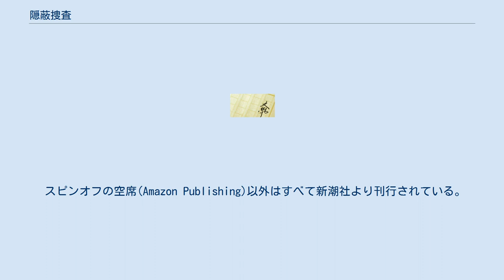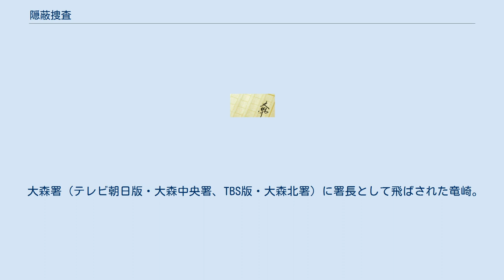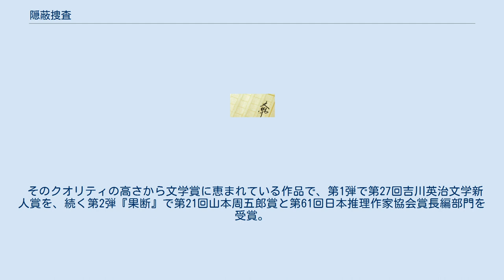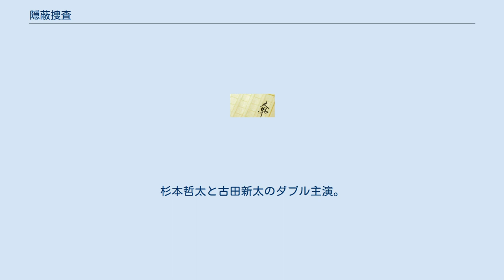隠蔽捜査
『隠蔽捜査』（いんぺいそうさ）は、今野敏著の警察小説シリーズ。
2005年から新潮社より刊行されている。
既刊長編8作、スピンオフ短編集2作。
 それまでの警察小説にありがちな、現場の刑事が活躍するものではなく、警察庁のキャリア官僚の活躍を描いている。
 2007年にテレビ朝日にて、2014年にTBSにてテレビドラマ化。
また、2011年に舞台化された。
 スピンオフの空席(Amazon Publishing)以外はすべて新潮社より刊行されている。
 警察庁長官官房総務課長の竜崎伸也警視長は独特の信念とキャリアとしての矜持を持つ警察庁の官僚。
ある時、暴力団員の殺人事件が発生。
10年前の少年犯罪が関わっていたことを知った竜崎はその対応の遅さに怒り、同じくキャリア官僚で小学校からの同級生である警視庁刑事部長で本事案の捜査本部長を務めている伊丹俊太郎警視長や刑事局に詰め寄るが、暴力団の抗争が原因だからそんなに慌てることはないと聞く耳を持たない。
しかし次々と起こる殺人事件に方針を変更、捜査のやり直しの過程で警察官が殺人に関わっているのではないかという疑念を抱く。
そんな中、息子の邦彦が薬物を使用していることを知る。
 大森署（テレビ朝日版・大森中央署、TBS版・大森北署）に署長として飛ばされた竜崎。
そこでも独自の持論を展開していた。
それらを見ていた大森署の刑事や副署長たちは、少々戸惑いを覚えながらも竜崎とうまくやっていた。
そんな折、区長と区議との会議に出かけようとしていた矢先に強盗犯逃走の緊急配備の連絡が入る。
すぐさま署に戻り、副署長以下所轄幹部を署長室に詰めさせ「ミニ指揮本部」を設置する竜崎。
結局のところ、機動捜査隊によって確保されるも、捜査途中で報告のあった開店前の小料理屋での怒鳴り声について結果報告を確認させるとその小料理屋で拳銃発砲事件が発生。
警視庁は立て篭もり事件と認定し、大森署に指揮本部を設置。
指揮本部長に刑事部長の伊丹が着任する。
署長の竜崎は「船頭が増える」と現場に赴く。
現場の小料理屋付近では捜査一課特殊班が、現場程近くの民家を間借し、前線本部を設置していた。
署長の竜崎は大森署は特殊班の指揮下に入る旨を伝え、伊丹部長からも「お前が前線本部長をやってくれるのはありがたい」と言われたため、前線本部長に就く。
前線本部を立ち上げ犯人との交渉を模索するSITと立て篭もり事件では強襲し早期解決と唱えるSATの扱いで混乱する状況が続いたが、犯人が交渉に応じないことから最終的に前線本部長として竜崎からSATへの突入及び発砲許可という、人質の確保・犯人の射殺で解決する。
しかし犯人が所持していた拳銃に実弾が込められていなかったことを知り、無抵抗の犯人を射殺したのではないかと困惑する。
 大森署では、警察の広報活動の一環でもある「アイドルの1日署長」のイベントが行われており、署内もどこか浮ついていた。
アメリカ合衆国大統領の来日も近づいており署長の竜崎も困ったものだと思っていた。
そして、大統領の来日日程も決まり、それに向けて警察庁をはじめ警視庁では警備計画の策定が始まる。
その最中、竜崎の元に「第2方面警備本部本部長」を命ずる命令書が、警視庁本部より発せられた。
本来なら、第2方面本部長が着任するはずだと思い、警視庁総務部や警備部長に掛け合うも、警察庁警備局よりの発令であるとしてやむなく着任することになった。
警備本部は竜崎と警察庁との調整で大森署に設置。
副本部長として、第2方面本部長の長谷川警視正が着任。
その秘書官として、第2方面本部管理官の野間崎警視が来署した。
そして、竜崎の秘書官として、かつて警察庁で広報室長時代に研修として一時期指導した、女性キャリアの畠山が現れた。
再会した彼女に心騒ぐものを感じた竜崎ではあったが、その最中、合衆国大統領を標的とした「テロ計画」があるという情報が流れた。
 本編の主人公竜崎の幼馴染で警視庁刑事部長伊丹俊太郎を主人公としたシリーズ初の短編番外集。
 福島県警で3年間刑事部長を務めていたキャリアの伊丹に内示が出た。
それは、警視庁刑事部長への内示だった。
久しぶりに本庁で長官官房総務課広報室長に就いていた竜崎に連絡を取った。
やはり竜崎にも新たな内示が出ておりそれは長官官房総務課長への昇進だった。
「やは...